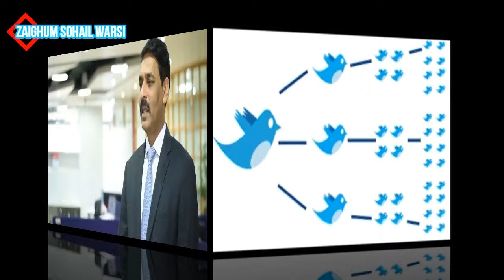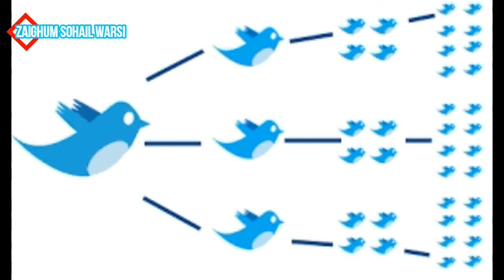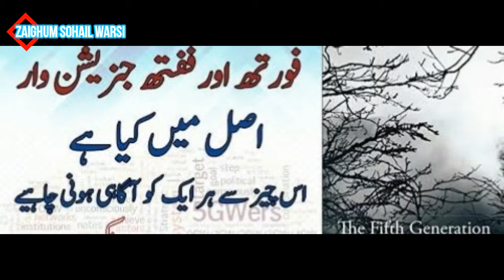ففتھ جنريشن وار کيا ہے ۔۔آی ايس پی آر بھی آگاہ کر چکی ہے۔۔۔۔۔کيا ٹرہنڈ بنا نے کے ليے کہا گيا کہ نواز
ففتھ جنريشن وار کيا ہے ۔۔آی ايس پی آر بھی آگاہ کر چکی ہے۔۔۔۔۔کيا ٹرہنڈ بنا نے کے ليے کہا گيا کہ نواز شر يف کو زہر ديا جا ے گا۔۔۔by zaighum sohail warsi